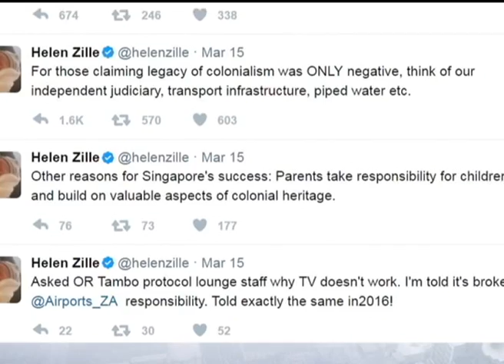The DA should be fair to Zille during hearing: Joe Seremane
The Democratic Alliance's founding Chairperson Joe Seremane says the party should be fair to former leader Helen Zille during the disciplinary hearing against her. Zille face charges of bringing the party into disrepute and damaging its image after she defended aspects of colonialism in a tweet. The DA's federal legal commission has finalised the names of the three-member panel who will hear the matter.